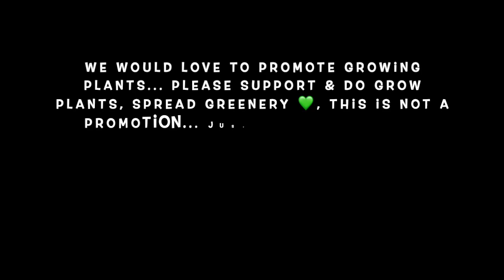Vlog : Plant Nursery Visit | In తెలుగు | Plant names with prices | In Hyderabad | Spirit Of Nisargah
Hello everyone, this is a detailed video on plant prices with names at a nursery... In Hyderabad... Please check below for nursery details. This video is made with lots of 💚... Do support.

శ్రీ వీర మణికంఠ నర్సరీ
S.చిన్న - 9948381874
Opposite to Axis Bank, Nagole, Bandlaguda, Hyderabad.

Spirit of Nisargah is not responsible & shall not be held liable in any way for any visuals displayed in this video.

The material and information contained in this video is for general information purposes only.The viewers should not rely upon the material or information or content in the video as a basis for making any bussiness,legal or any other decisions.Any such reliance on the content or information or mterial is therefore strictly at viewers own risk.

We would love to promote Growing plants... Please support & Do grow plants, spread greenery 💚, This is not a promotion... Just made out of pure passion...

( Extremely sorry for the background noise, Because full shoot done just next to the main road )